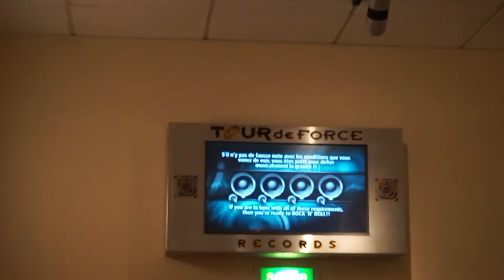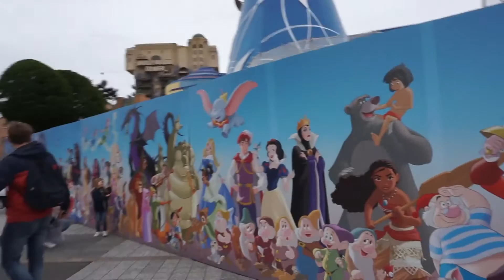Disneyland Paris 2019 | Day 4 | A Very Quick Last Day ☹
Hellooo, and Au revoir to Disneyland Paris! We decided to spend our final hours in the park riding our favourites from Studios, particularly for Rock n Rollercoaster which is closing very soon!
It ended up being a wonderful way to end the trip, but don't worry, we have more vlogs coming soon, thanks for joining us!

Music

Travel Music at the end made by me! Untitled :D